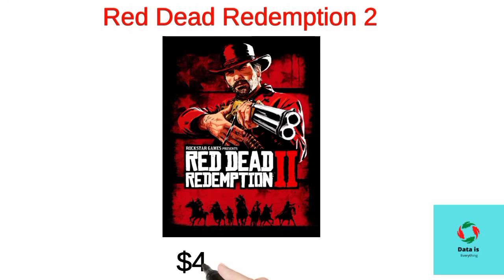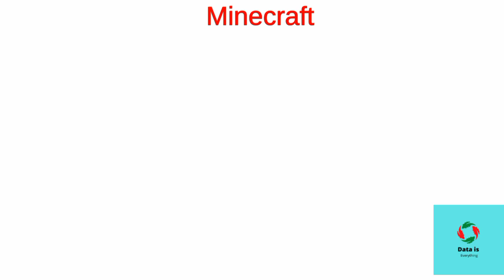World Top Best-Selling Video Games Ever As Of 2022 || PUBG, MINECRAFT || Data Is Everything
Hello Everyone,
 In This video I am Going to tell you About "World Top 10 Most Selling Video Games Ever As Of 2022".

Images:

All Images Download From Google And Some Images From YouTube Videos.All Credit of these all Images Goes To Original Owner of Images.